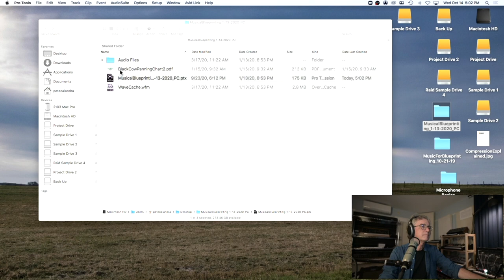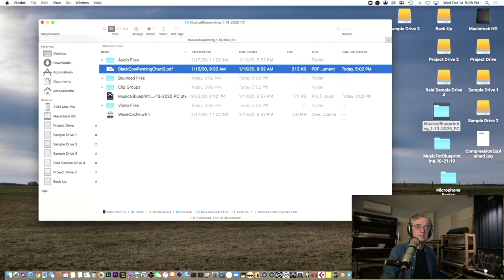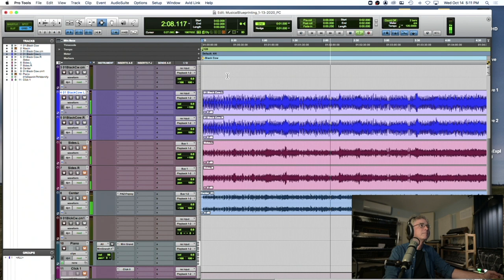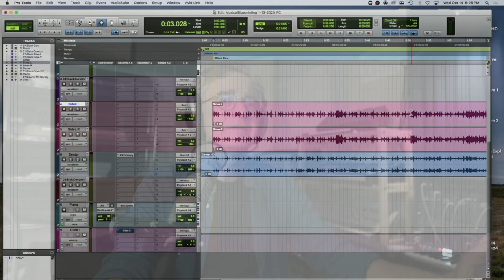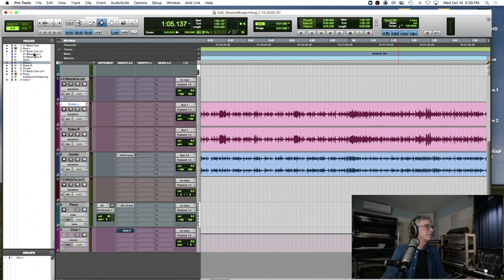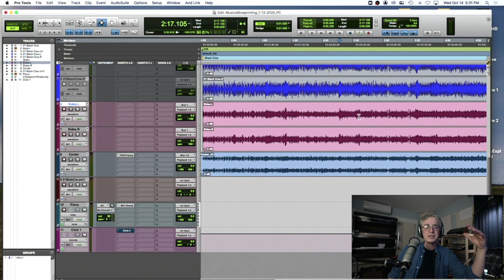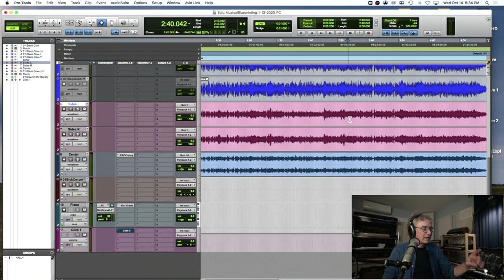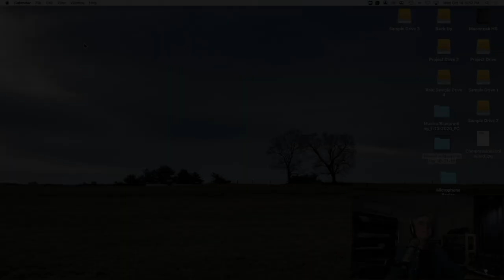ACSM RSF: Storytelling and Musical Blueprinting: Breaking down Black Cow by Steely Dan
Chapters:
00:00 Intro
05:05 Listening to music
07:42 Storytelling over time
11:40 Elements that help storytelling in music
14:25 4 dimensions of mixing music
17:48 Blueprint diagram for Black Cow: Panning and Pitch
23:04 Listening to Black Cow

Copland School Of Music, Queens College, CUNY
Recording Studio Fundamentals, Class 7 Review
Storytelling and Musical Blueprinting: Breaking down Black Cow by Steely Dan